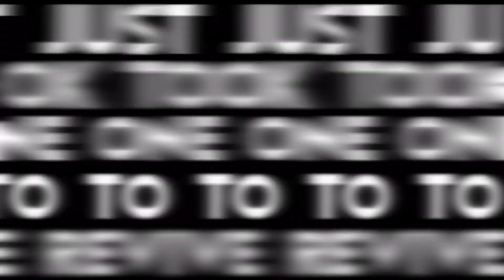Travis Scott- Who? What! (AMV)